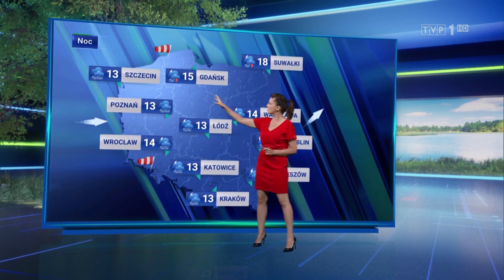Monika Andrzejczak 6.8.2023